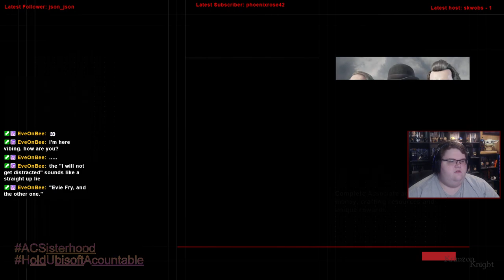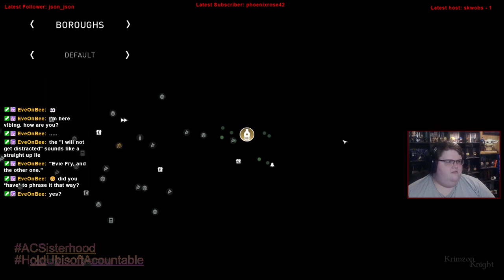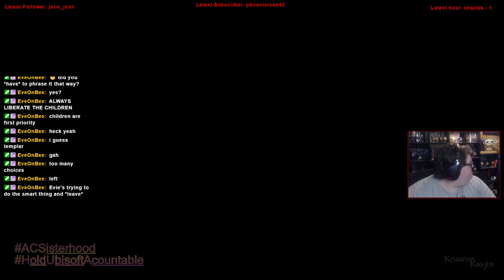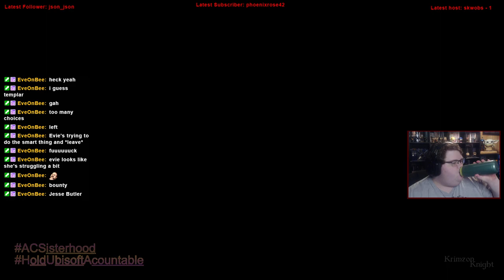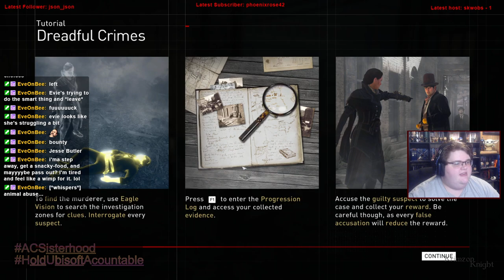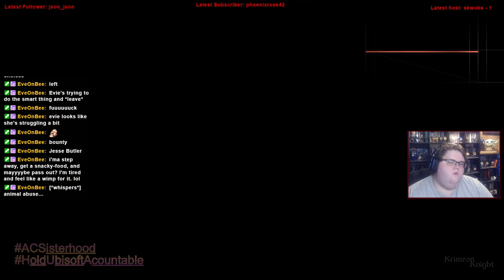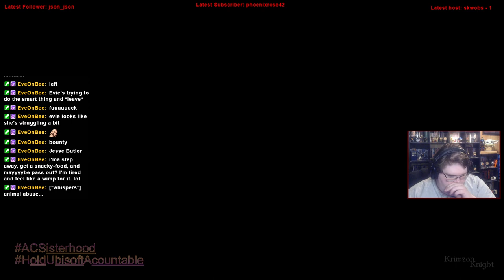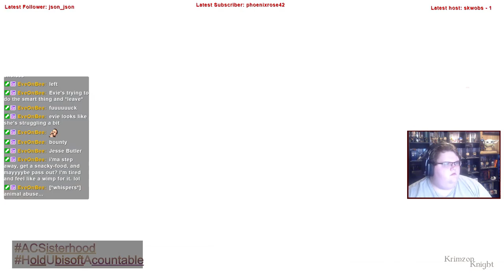Krimzon Plays | Assassin’s Creed Syndicate: Episode 2 – Zipping around at the speed of sound